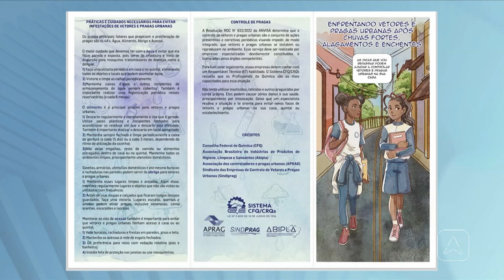Alagamentos promovem aumento da proliferação de doenças transmitidas por pragas urbanas